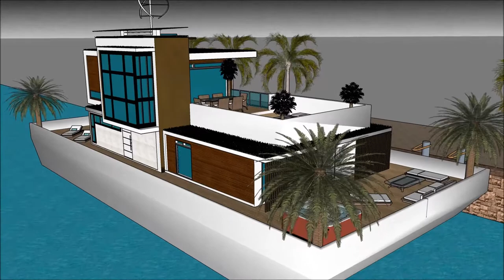خانه های مدرن در ژاپن خانه مدرن ساده خانه مدرن سعید و فرزانه خانه های شناور لوکس خانه قایقی سوفی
The floating house villa houseboatzania launching an innovative high-end luxury yacht floating house villa mansion home design potentially as a display of exhibition of the خانه های مدرن در ژاپن  خانه مدرن ساده  خانه مدرن سعید و فرزانه خانه های شناور لوکس   خانه قایقی سوفی.

The collection of the Floating house villa houseboatzania concept of خانه های مدرن در ژاپن  خانه مدرن ساده  خانه مدرن سعید و فرزانه خانه های شناور لوکس   خانه قایقی سوفی consists of high luxury and architectural art pieces in minimalism combined with living on the waterfront of the harbour.

The floating house villa mansion yacht design has the basis to sustain living with high standards and contemporary structural design خانه های مدرن در ژاپن  خانه مدرن ساده  خانه مدرن سعید و فرزانه خانه های شناور لوکس   خانه قایقی سوفی with numerous of prospects for excessive living and celebrating the desire of life worldwide: